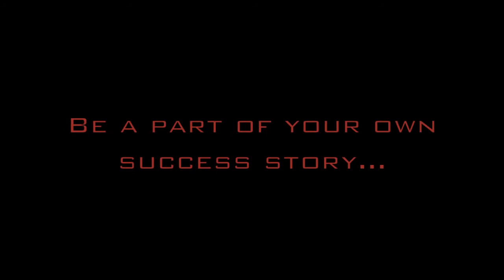The Smoking Gun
This workout is for Intermediate and Advanced Fitness enthusiast only! Try this workout for 3 rounds and build up to 6 rounds for time. Use the 1st round as your warm up round. If you don't have  a barbell you can use dumbbells.

Be a part of your own success story...